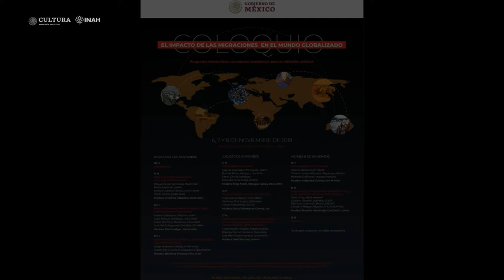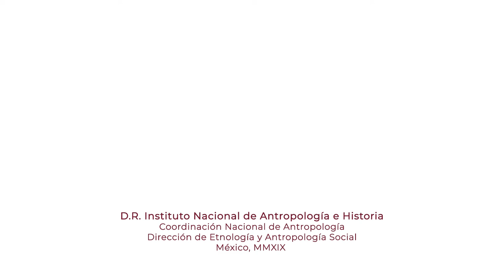6 de noviembre de 2019. Inauguración. El impacto de las migraciones en el mundo globalizado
Inauguración

Coloquio
El impacto de las migraciones en el mundo globalizado

6 de noviembre de 2019

10:00 a 10:30 hrs